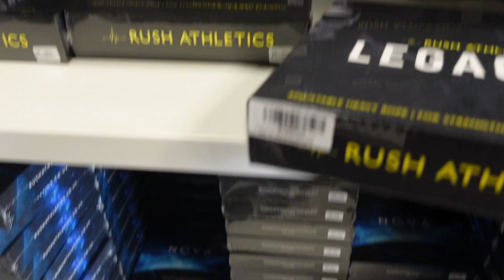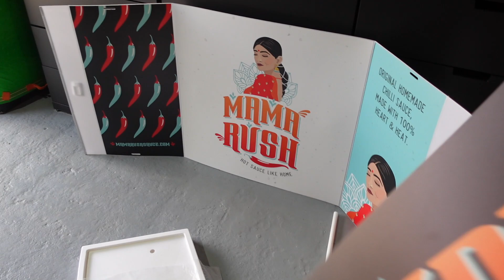It's time to change things up with Rush Athletics! Pre-Party VLOG 107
-BUY THE ‘THE MONEY ROPE’

-SHOP AMAZON USA / UK / EU: Search Rush Athletics to see our current listings

The Home Of Jump Rope Fitness & Lifestyle! Rush Athletics is a leading supplier of some of the world's most recognied skipping ropes. We remain dedicated to get you skipping the right way; slick and sharp! Our infamous 'Money Rope has become the most in-demand speed rope on the internet and even been used by Floyd Mayweather! We also supply premium heavy and freestyle ropes for all fitness enthusiasts. Whatever your goals, our ropes are perfect for all sports and athletes. Grab yours now!

Check your local AMAZON websites as we're now stocking worldwide.

We've also got some epic tutorials on Jump Rope Tricks that will get heads turning at the gym!

SkipFIT Online Jump Rope Training & Coaching Plans Available on the website!